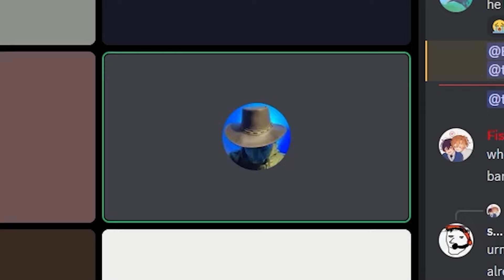Tommyinnit Almost Lost His Balls...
On this episode of This Month on Minecraft (TMOM)

On this month on minecraft i talk about how Infuse and Bliss dissed each other, Minecraft and Netflix announced a collab and how tommyinnit had issues with his balls

TIMESTAMPS:
00:00 Intro
00:16 Minecraft 15th anniversary
01:50 Dantdm Appendix Surgery
02:24 Tommyinnit Issue With His Balls
02:59 New Obstacles World Record
03:30 Levels SMP Ending
03:57 Kaboodle SMP New Season
04:25 Money SMP Opening Applications
05:14 Lifesteal SMP Opening Applications
05:31 Vitalisy Final Video On Lifesteal
05:54 Tubbo's Subathon Ends
06:20 Tommyinnit Reflect's On His Life
07:03 MaddieMooTV Exposed
07:40 PvP Legacy Exposed Update
08:23 Render Reveals Truth On ARG Video
09:08 Marlow Double Persona Exposed
09:49 Infuse Vs Bliss Diss Tracks
22:48 Outro